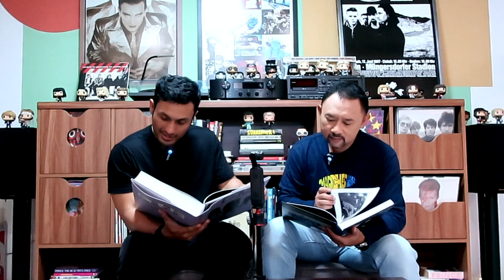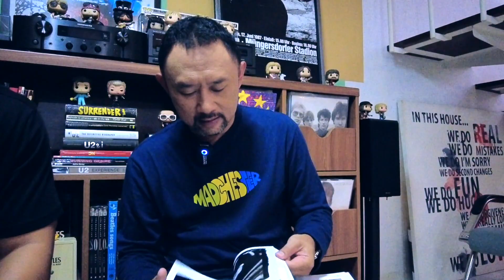SPIRITUALITAS DALAM KONSER MUSIK - RONAL SURAPRADJA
Kembali bertemu dengan kawan lama, Ronal Surapradja, salah satu mentor, kakak dan kawan yang banyak mengajarkan dan membuka pengalaman gue tentang musik maupun ilmu kehidupan.

Kali ini gue mau ngobrol tentang perjalanan "spiritual" yang dia temukan ketika menikmati konser musik di berbagai belahan dunia. El Kolbu, julukannya sebagai anggota PREDIKSI, klub motor kecintaan netizen, berbagi rahasia gimana caranya menikmati konser, dan juga gimana caranya mendapatkan koleksi t-shirt band yang dijual pas konser.

Semoga video ini bermanfaat buat yang nonton.

Terima kasih